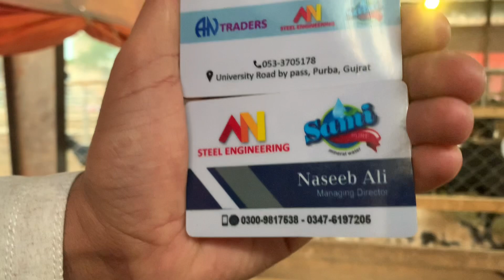Goat Farm Sheed // جدید بکری فارمنگ کے لئے شیڈ